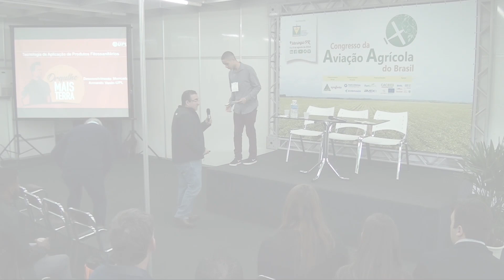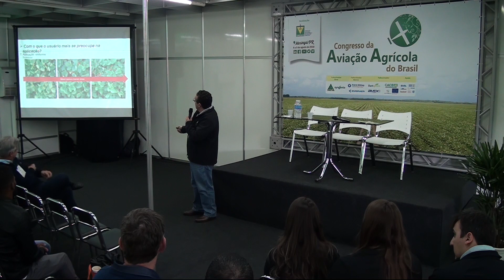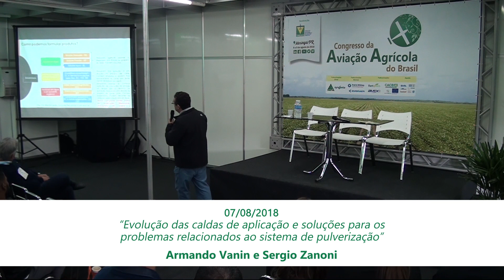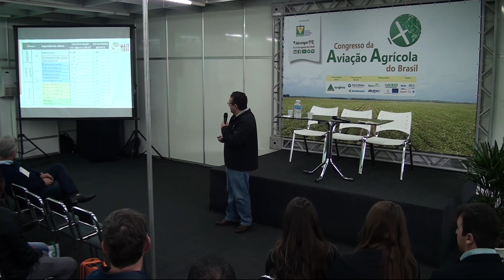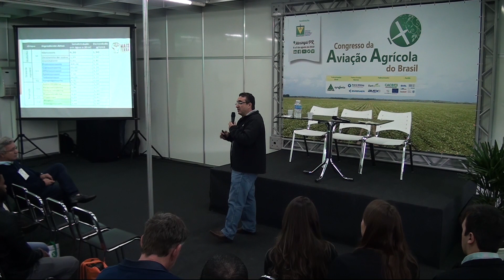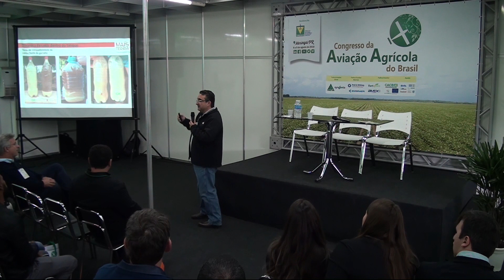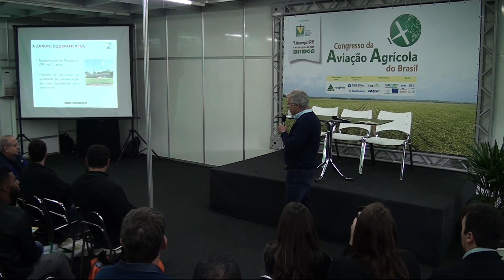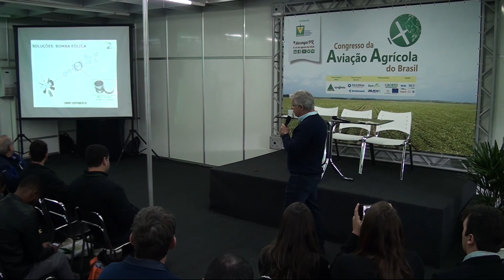Evolução das caldas de aplicação e soluções para os problemas do sistema de pulverização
Palestrante: Armando Vanin e Sergio Zanoni
Palestra ocorrida no Congresso da Aviação Agrícola do Brasil 2018